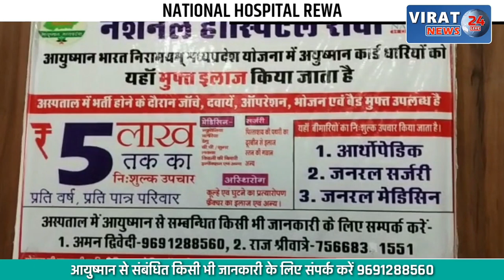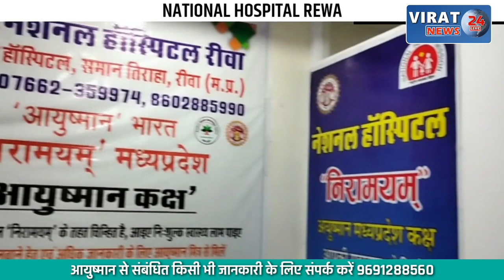🔻रीवा- दो बाइकों की आमने-सामने टक्कर; युवक की हुई मौत | REWA MAHASAO | GURH | BIKE ACCIDENT